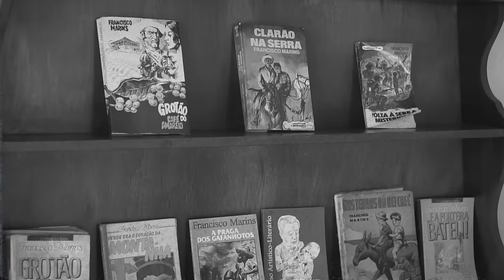João Lucca feat. Julia Barreira - Coisas Que Eu Gostaria De Guardar Num Pote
Coisas Que Eu Gostaria De Guardar Num Pote (João Lucca)

Amazon Music

Produção: General Music

Vídeo
Direção e Roteiro: Teófilo Antunes (From Sky) e Gui Garcia (General Music)
Filmagem e Edição: From Sky
Local: Forneria 1846 - Botucatu/SP

Fonograma
Produção Executiva: Gui Garcia e João Lucca
Produção Musical: Thiago De Léo
Arranjos: Thiago De Léo e Gustavo Oliveira
Mixagem e Masterização: Thiago De Léo
Estúdio: General Music

Voz e violão: João Lucca
Voz: Julia Barreira
Bateria: Samuel Bassani
Baixo: Gustavo Oliveira
Guitarras: Gustavo Oliveira
Teclados: Tiago Gomes
Teclados (Strings): Jônatas Paes

Agradecimentos a Juliana Miquelin